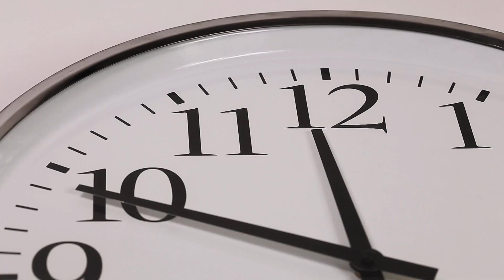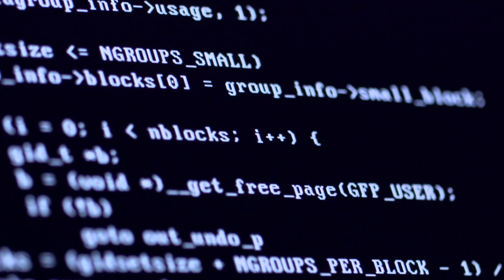Night Talkies EP 026 Story Telling: Hauntings of Khanaspur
Unveiling the Mysteries and Occult Secrets which lie deep beneath the Reality.

A short story told by Farrukh Naik Ex Paranormal Scientific Investigator and the Founder member of then The Night Walkers organisation which helped hundreds of people all over the globe for free..
The Secret which was never revealed before. Sharing of real experience makes it worth watching..
Night Talkies is a programme in which interesting occult stuff and world mysteries would be shared.